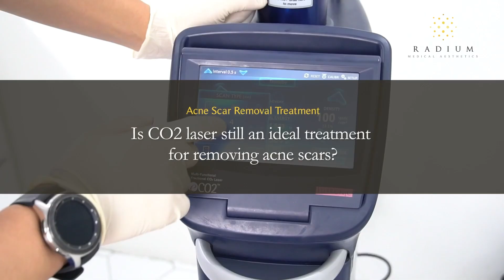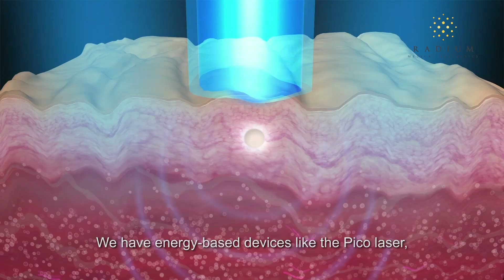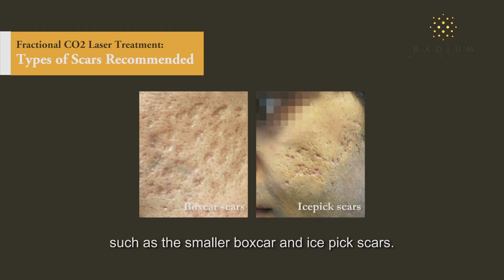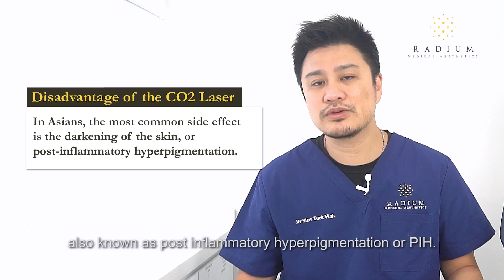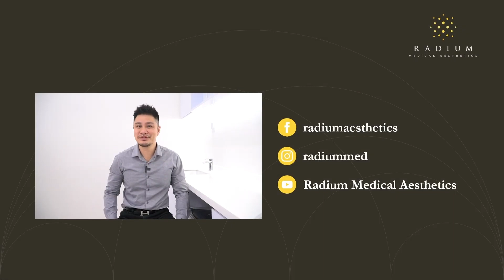Is CO2 Laser Still An Ideal Treatment For Removing Acne Scars?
In recent years, there have been newer, more advanced technologies that claim to treat post-acne scarring more effectively with less downtime. With the growing number of treatment modalities available in the market, it can get confusing to determine what is best to treat acne scars.

In this video, we get Dr. Siew to tell us more about the carbon dioxide fraction laser, and whether it still remains an ideal treatment to soften acne scar on the face.